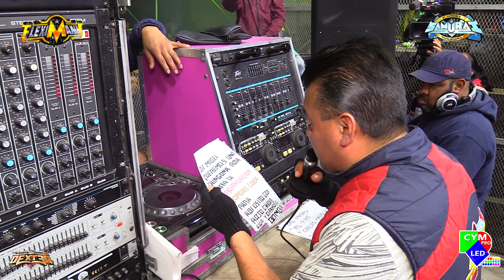❗❗SONIDO SAMURAI PIDE EL MEJOR DE LOS COMPORTAMIENTOS - CAMPAÑA BAILES SIN VIOLENCIA - BAILE DE PAZ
Asi Lo Dice Miguel Martinez Sonido Samurai Bailes Sin Violencia Campaña Bailes De Paz Porque En Puebla Ya No Hay Bailes Video Sonidero Grabado En Vivo En El Durazno Ixmiquilpan Hidalgo

COMPARTE !!1